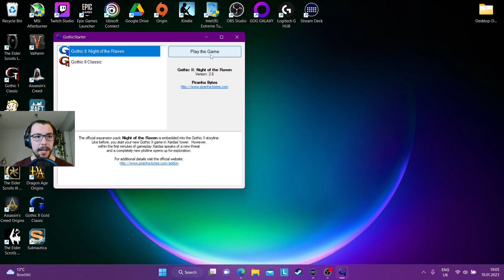Gothic II Blind in 2023 - Part 2: Exploring Khorinis